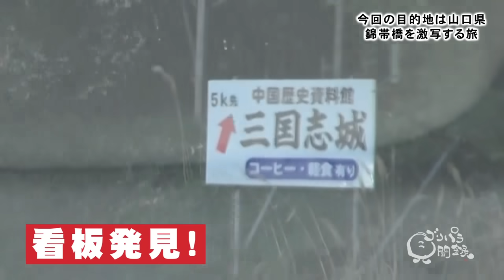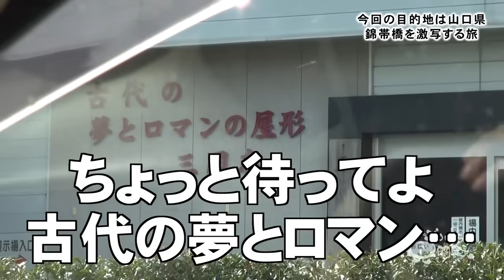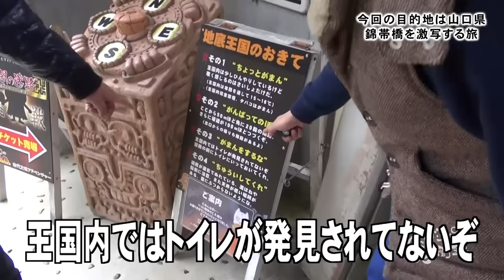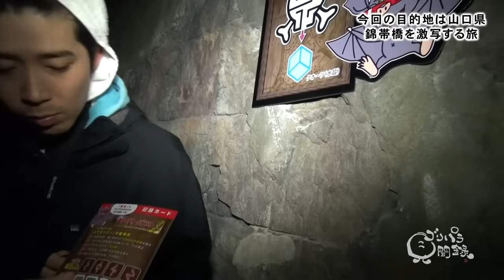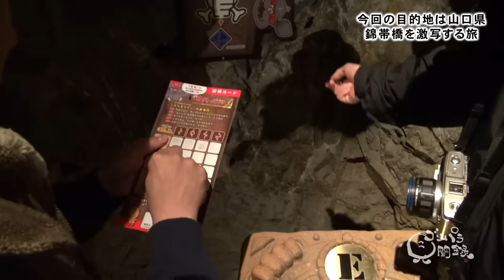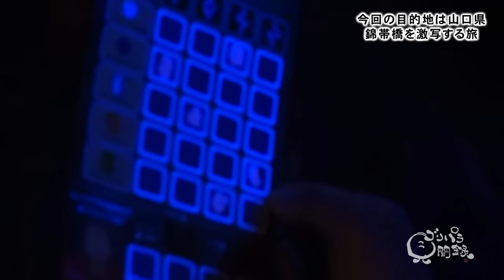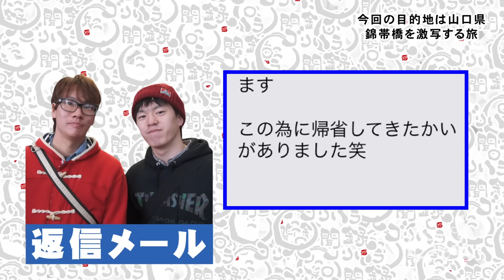【公式】 山口県 錦帯橋を激写する旅 後編 (2014年4月11日OA)｜ゴリパラ見聞録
00:24 前回からのミッション
01:12 2日目
03:42 三国志城博物館
09:00 岩国
11:13 ムーバレー
15:06 ミッション

今回は、山口県岩国市にある錦帯橋を激写する旅の後編。初日に山口市まで来ていたゴリパラ一行は観光しながら目的地に向かう事に。まずは斉藤が個人的に大好きな「三国志」の博物館を訪問。中国ロマンを存分に満喫した後ゴリけんが、先週に引き続き幕末の方向へ舵を切りだすも、全力で阻止。岩国市に到着後、矢野ぺぺがリサーチした大アドベンチャースポットを堪能した後、サクッとミッションをクリアし、帰路へ。しかしそこで斉藤がとんでもない事を言いだし…

ゴリけんとパラシュート部隊（斉藤優、矢野ぺぺ）の3人が、依頼者のために日本全国どこへでも旅をして写真を撮ってくる旅番組。